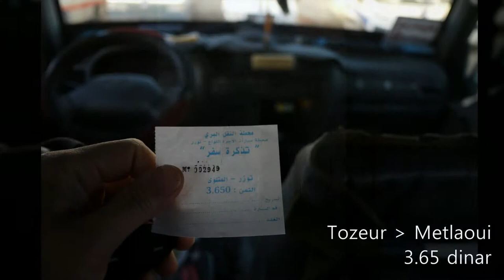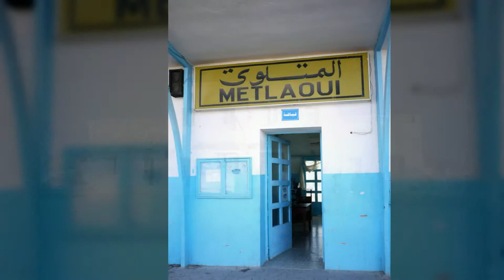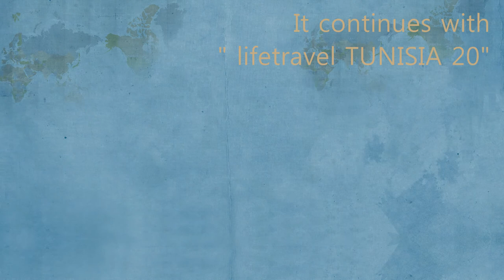lifetravel TUNISIA 19 ● Metlaoui ●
I wake up early and rush to Metlaoui to take lezard rouge. But train is cancelled unfortunately.